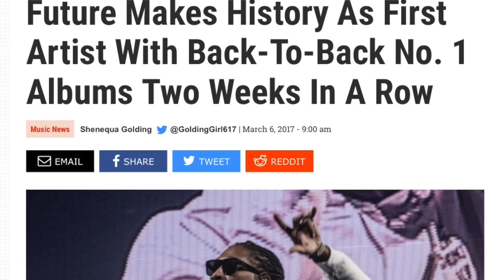What If I Told You: Future Is Top Tier of Rap?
- SimplyPops ★
If you're reading this I RESPECT you!